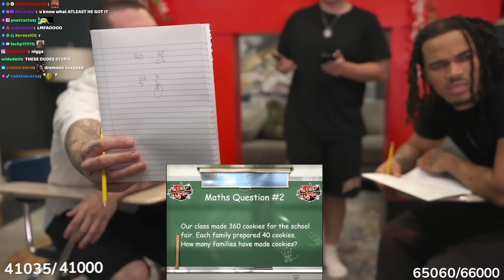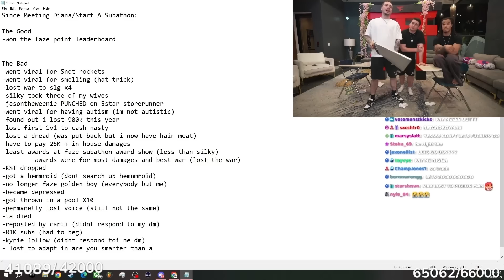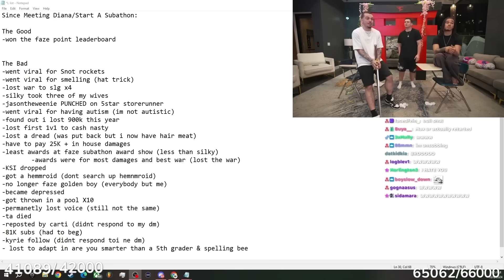Are You Smarter Than FaZe Clan?